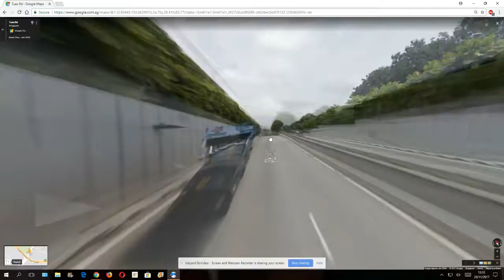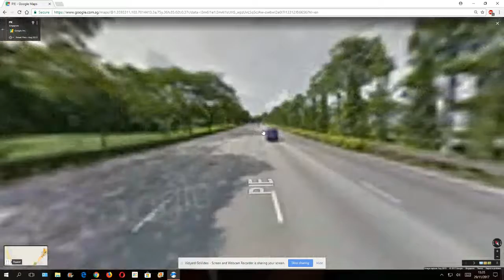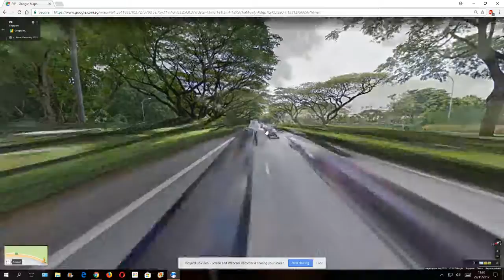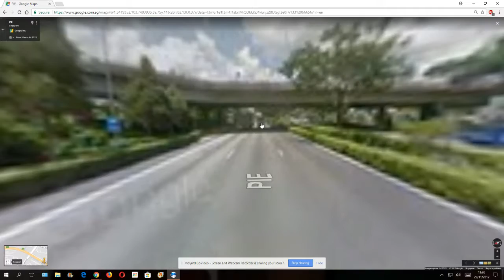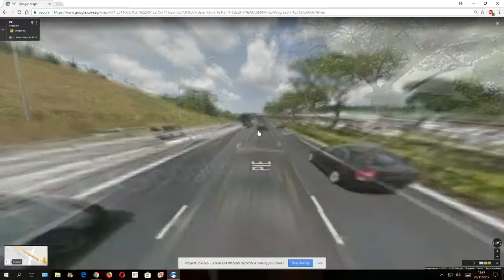PIE (Iron Edition) Part 1/3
This is from 42-28 km, Tuas Road To Toh Tuck.